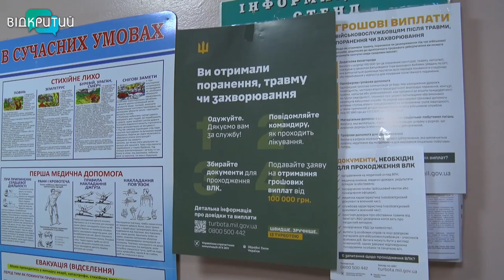Як дніпровські лікарі рятують життя наших захисників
Був приліт, а після – евакуація. Киянин Олександр на початку великої війни зі своєю стрілецькою зброєю став на захист столиці. Після відступу росіян з-під Києва чоловік пройшов військові навчання і пішов боронити країну на сході. Під час одного з бойових завдань отримав поранення. Зараз бійця на ноги  ставлять дніпровські лікарі.